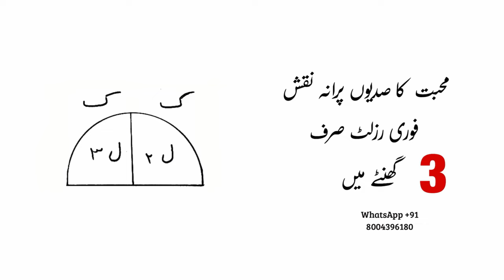मोहब्बत का सदियों पुराना नक़श! फ़ौरी रिजल्ट सिर्फ 3 घंटे मे! mohbbat ka taweez for love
about this video! is video me ham ne bataya hai ki kis tarah se ham kis taeah se apne pyar ko pa sakte hai kis tarah se apni mohbbat ko apna bana sakte hai hai ye mohbbat ka aasan powerful naqsh hai!